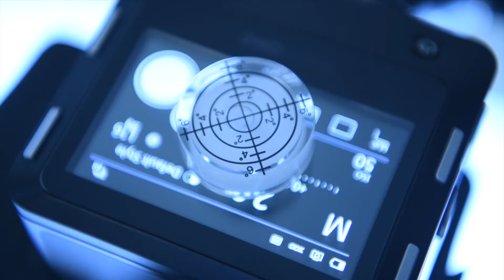LIXLUX - Sweets and Objects - Fine Art Vintage Toy Photography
Lixlux ist die führende Fine Art Website für Vintage Bilder von Die Cast Modellen und Spielzeug aus den 70ern und 80ern.
Dies ist ein Making of der Serien "Sweets" und "Objects"

Lixlux is the leading fine art photography site for vintage die cast cars, toys and sweets from the 70s and 80s.
This is the making-of from the "Sweets" and "Objects" series.